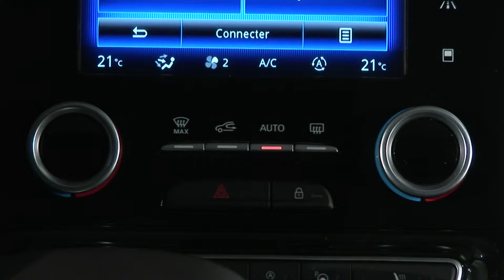FŰTÉS ÉS LÉGKONDICIONÁLÁS